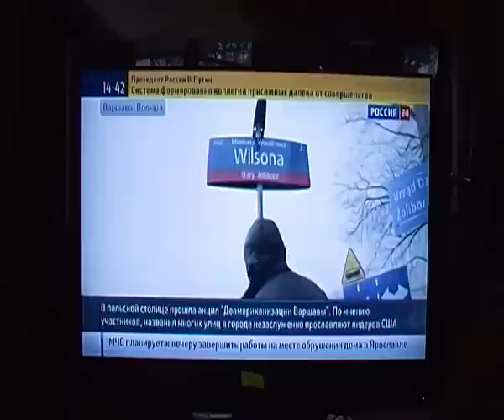INFOserwis - jak Kurski Polaków okłamuje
Komentarz autorski: Marszałek Sejmiku Ziemskiego Prowincji Wrocławskiej Beata Andrejas, właścicielka KRÓLEWSKA TV, prawnik legalista-mediator. Załączone zdjęcie z okładki pochodzi z prywatnego archiwum, zostało opublikowane w 2015 na filmie: Kim jest żyd roku 1990 Szechter - Michnik i Kurski, którzy ukradli gazetę NSZZ ?
Od 2 WŚ bezpieka PRL prowadziła listy Polaków do zniszczenia, banicji i likwidacji fizycznej, a także listy sowieckich żydów polskojęzycznych, których windowała na najwyższe stanowiska w państwie polskim. Taka polityka Kiszczaka prowadzona jest ciągle po 1989 w III RP. W MSWiA leży lista 2,7 miliona żydów sowieckich, przywiezionych do Polski w latach 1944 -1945 na tankach Stalina. Nalezy ją pilnie upublicznić w formie encyklopedii i podać prawdziwe życiorysy i żydowskie nazwiska tych osób, ażeby Polacy mogli się zorientować: z kim mają od 70 lat do czynienia.
Takimi żydami są oczywiście naczelni w PRL bis, w tym rodzina Kurskich / matka - sędzia w PRL i senator III RP, starszy syn Jarosław Kurski - wice szef u żyda roku 1990 Szechter-Michnik, Gazeta Wyborcza, żydowski koncern medialny Agora oraz młodszy o dwa lata Jacek Kurski - poseł i jewroDeputy III RP, a obecnie prezes TVP.
Czego możemy się spodziewać po Kurskim, który na antenie nazwał prezydenta Rosji płk W. Putina "małym hitlerkiem" ?
Komunikaty i wiadomości dotyczą nastepujących osób i zdarzeń:
Papież Franciszek  Mexic
Patriarcha Moskiewski Cyryl
Prezydent USA Barack Obama
ciężarówki, blokada na granicy
wojna i okupacja: Libia 2011, Syria, Ukraina
bazy wojskowe na Morzu Śródziemnym
Generał Mirosław Różański

Jugosławia - ludobójstwo założycielskie NATO, po wtłoczeniu Polski z Układu Warszawskiego do Sojuszu globalnego żyda
ANTYPOLSKI SKANDAL na antenie Radio Maryja z Torunia 8.2.2016: Minister Środowiska Orion Jędrysek, Główny Geolog III RP po urnowych wyborach 25.X.2015 był gościem "Rozmów niedokończonych" Radio Maryja 8.2.2016. Niestety na telefony słuchaczy o ropie naftowej pod ziemią w Polsce odpowiadał wymijająco, a gdy wreszcie słuchaczka z Małopolski zapytała o zabetonowane odwierty z PRL odpowiedział skandalicznie: " to ropa ukraińska" !. Później zadzwonił słuchacz z pytaniem " a co z ropą na Mazurach" - wtedy O. Jędrysek potwierdził i dodał, że jest bardzo płytko pod powierzchnią, ale nadal milczał jak zaklęty w temacie - co z wydobyciem ??